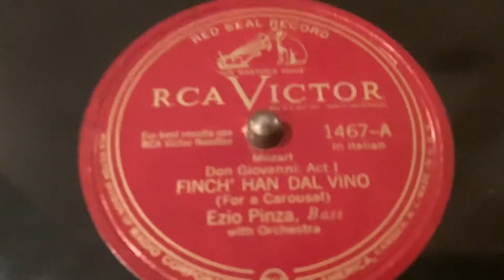FINCH’ HAN DAL VINO - EZIO PINZA - Circa. 1930